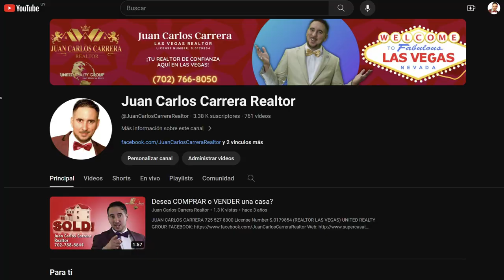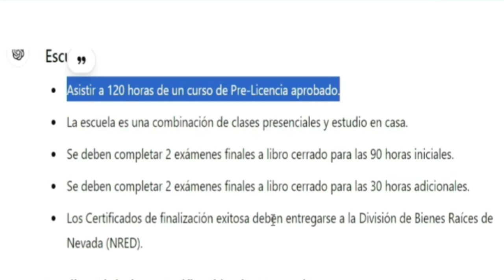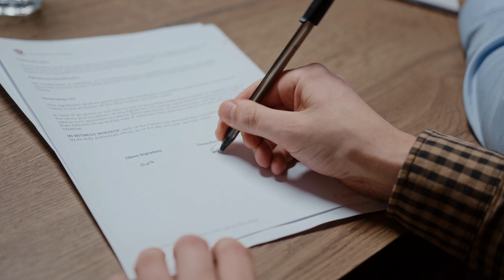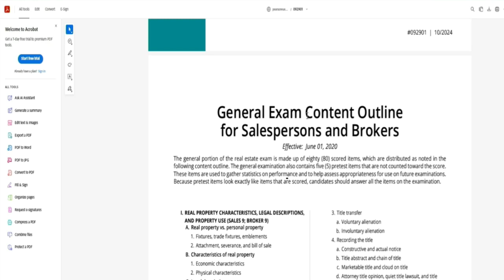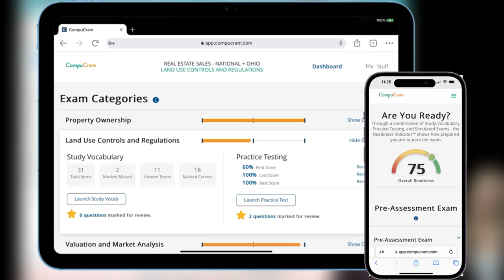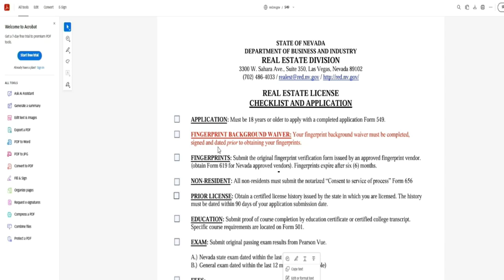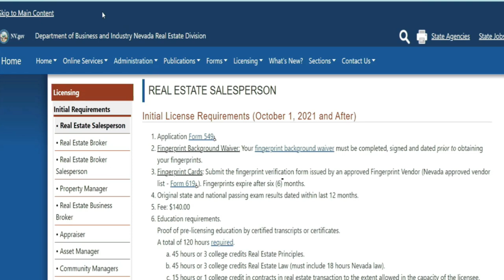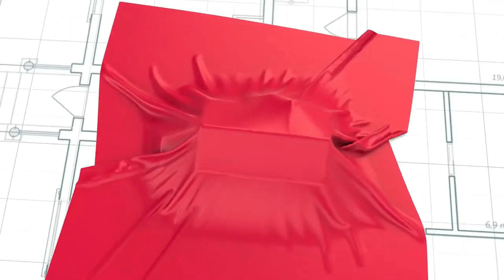Cómo pasar el examen y obtener tu licencia de agente inmobiliario o licencia de Realtor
¿Te interesa obtener tu licencia de agente inmobiliario en Nevada y convertirte en Realtor este 2024? En este video, te comparto paso a paso el proceso para convertirte en un profesional en bienes raíces en Nevada. Basado en la experiencia reciente de mi esposa, que obtuvo su licencia de Realtor, te explicaré todos los requisitos necesarios, desde los exámenes que debes presentar, hasta los detalles de la inscripción y cómo prepararte efectivamente para aprobar el examen. ¡Aprovecha estos consejos prácticos para lograr tu sueño de ser un agente inmobiliario!

Cómo registrarte y los requisitos para la licencia de bienes raíces en Nevada
Consejos para aprobar el examen de agente inmobiliario
Experiencia real de alguien que obtuvo su licencia recientemente
Tips para estudiar y aprobar en tu primer intento
¡No te pierdas esta guía completa para conseguir tu licencia de Realtor y destacar en el mundo de bienes raíces en 2024!